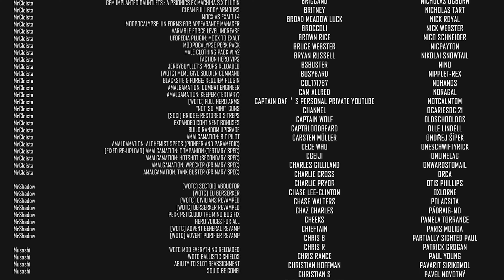Master of Puppets. The Game Or Me? // XCOM 2 WOTC Season 9 2024 // Part 32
Xcom 2 War Of The Chosen SEASON 9 IS HERE! This modded campaign features over 540 mods, including Covert Infiltration, Requiem Legion, Amalgamation, and some Enemy Within flavors including Mec Troopers, Gene Mods, and more!  Mod and cosmetic lists are below so you can run the same setup as I do.

🤔 NEW HERE? 🤔